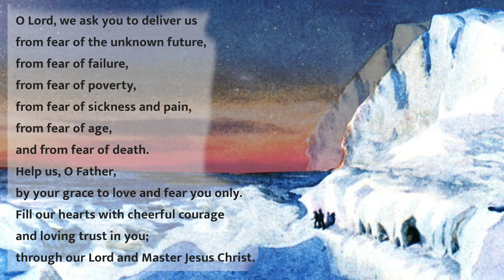A prayer by Akanu Ibrahim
A prayer by Akanu Ibrahim (1906–1995). Ibrahim was a Nigerian medical missionary and governor.

Read by Jen Sanders
painting by George Marston
video and music by John Daniel Ray